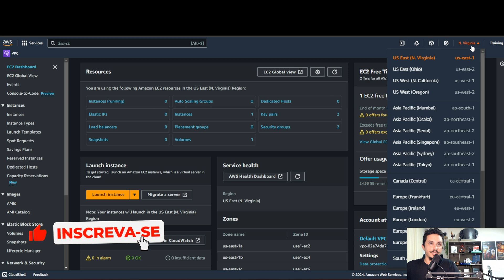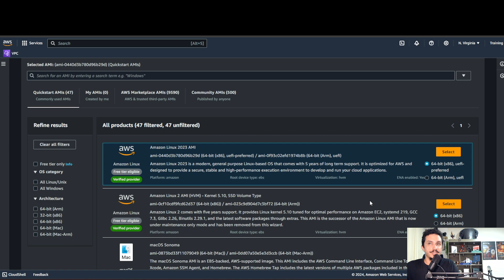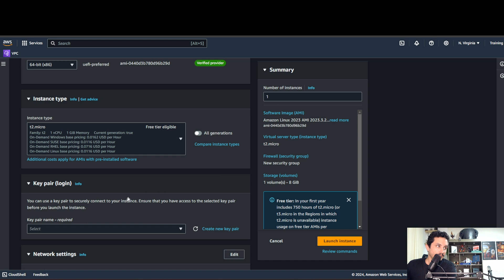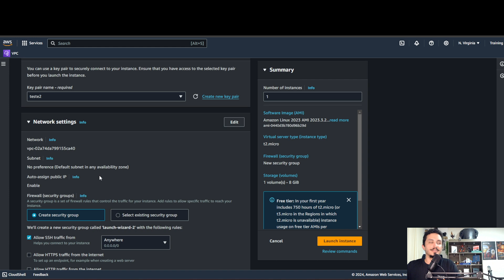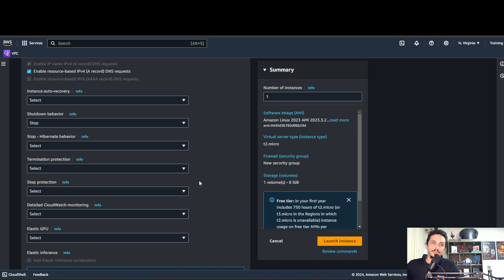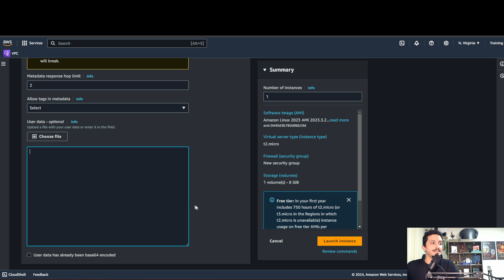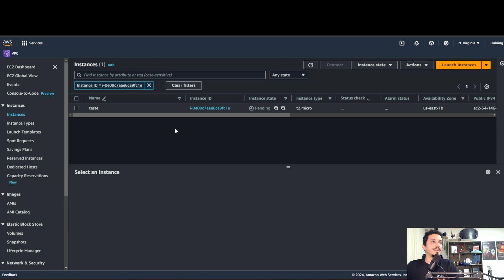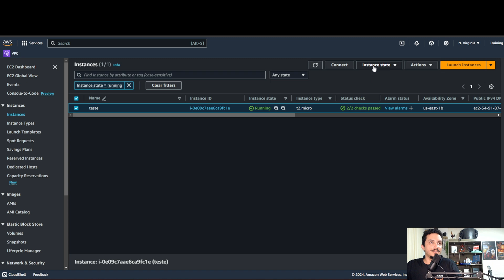Criando sua primeira instância EC2 na AWS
Nesse vídeo te ensino a instalar e configurar sua primeira instância no EC2.

00:22 - Introdução

01:36 - Criação e Configuração

08:11 - Conexão